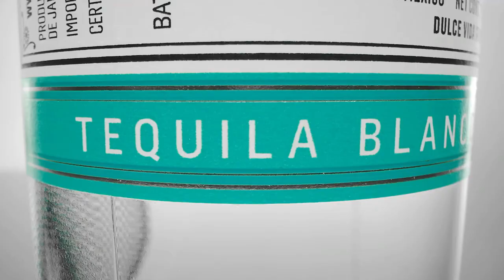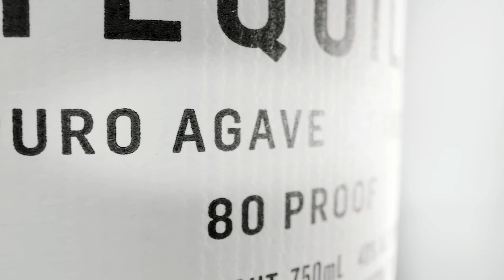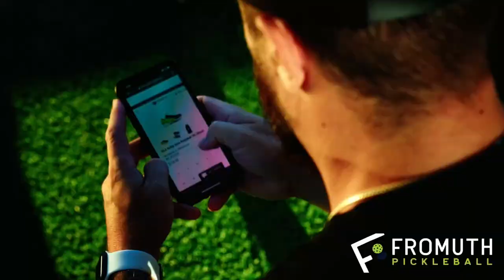MLP 2023 Daytona I Atlanta Bouncers vs. Columbus Pickleball Club I Challenger I Thursday ChampCt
MLP 2023 Daytona Beach I Atlanta Bouncers vs. Columbus Pickleball Club I Challenger I Thursday Championship Court

Atlanta Bouncers
Players: Hunter Johnson, Brooke Buckner, Ben Newell, and Christine Trifunovic
Owner: Anheuser-Busch

Columbus P.C.
Players: Milan Rane, Megan Fudge, Yates Johnson, and CJ Klinger
Owners: David Kass and Doug Ulman

0:00 - Start
2:42 - Women's Doubles
31:35 - Men’s Doubles
48:30 - Mixed 1
1:16:18 - Mixed 2
1:49:52 - Dreambreaker

Major League Pickleball 💫 Level up the game!

Instagram.com/MajorLeaguePB
Twitter.com/MajorLeaguePB
Facebook.com/MajorLeaguePickleball
TikTok.com/@MajorLeaguePB
Pinterest.com/MajorLeaguePickleball

Margaritaville - Official Lodging & Lifestyle Partner
Dulce Vida Tequila - the Official Tequila of Major League Pickleball
Cirkul - Official Sports Drink of MLP
DUPR - The official Rating System of MLP